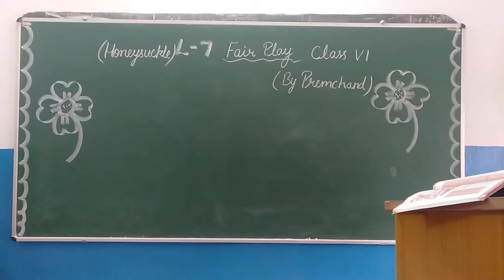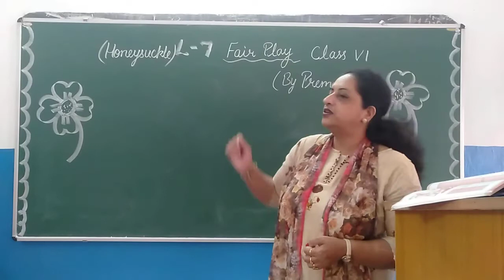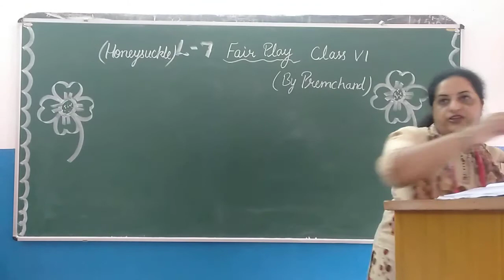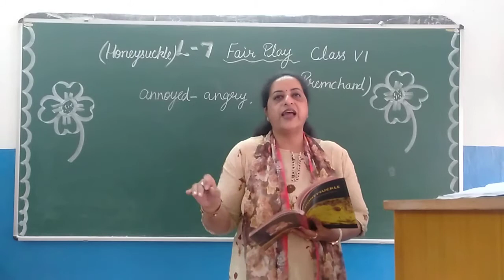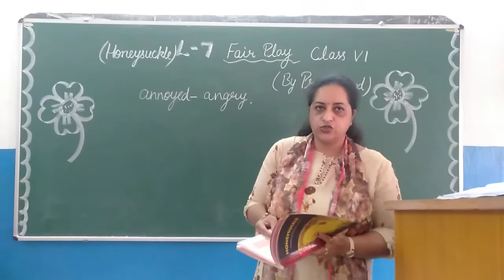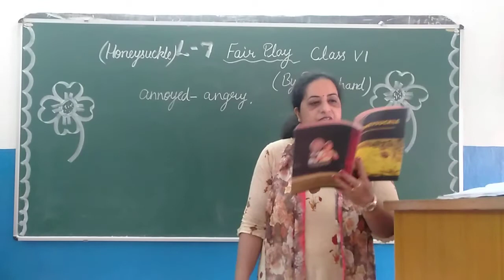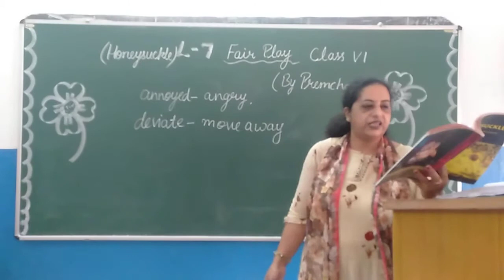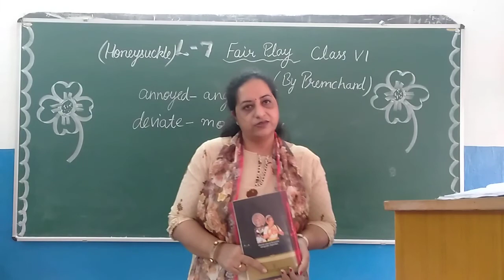L-7 Fair Play (Honeysuckle) ClassVl